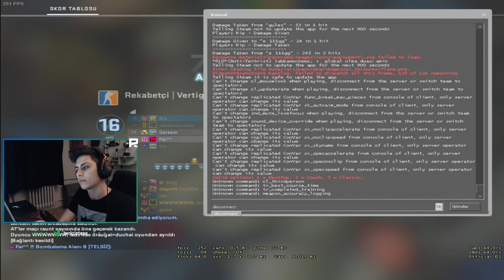SONUNDA YAYIN AÇTI GÖNLÜMÜN EFENDİSİ BERK RİP TEPE